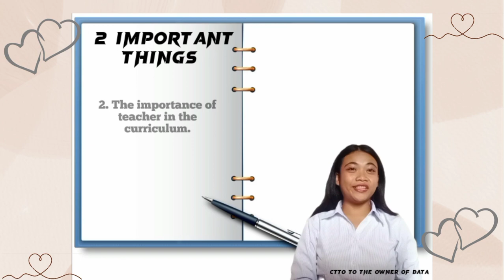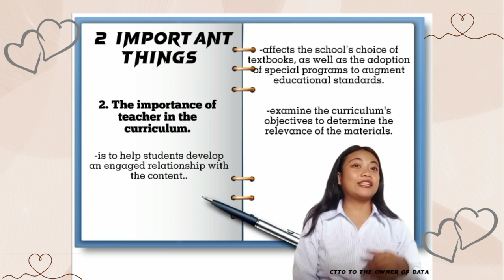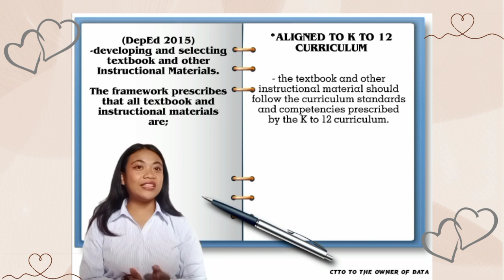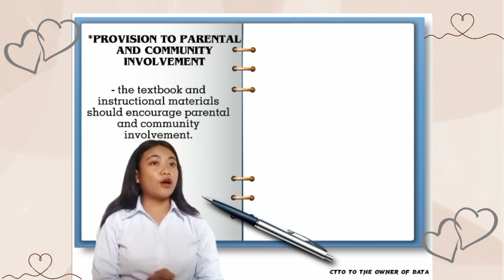Exercising Curriculum Leadership in Selecting Textbook and other Instructional Materials